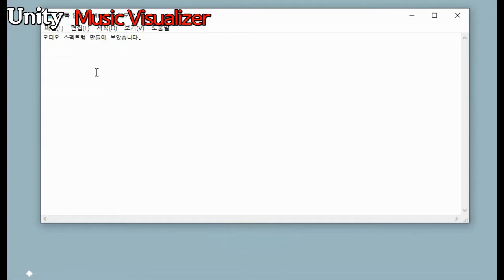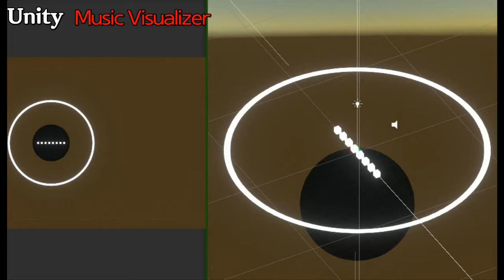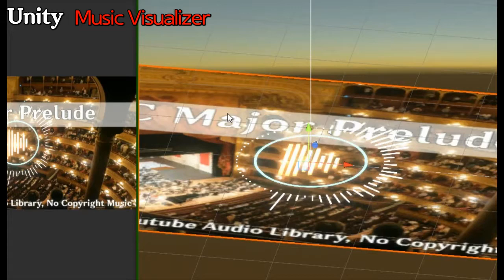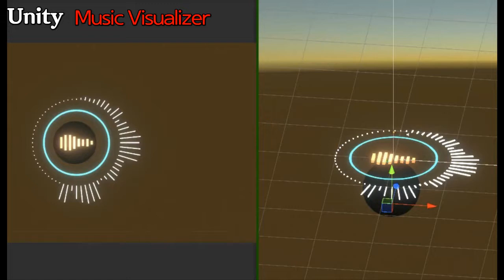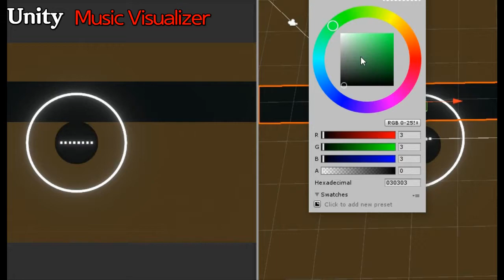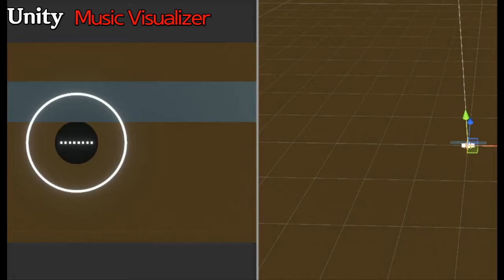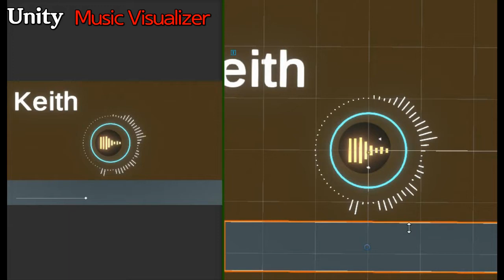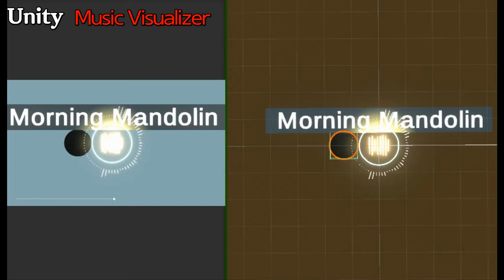Unity Music Visualizer 2 - 유니티 뮤직 비쥬얼라이저